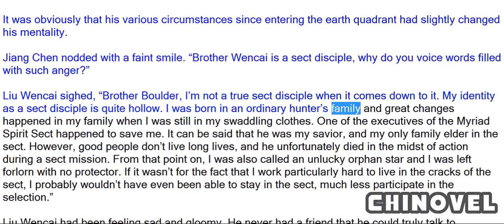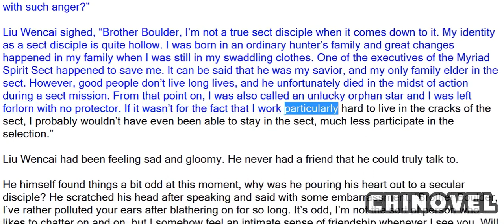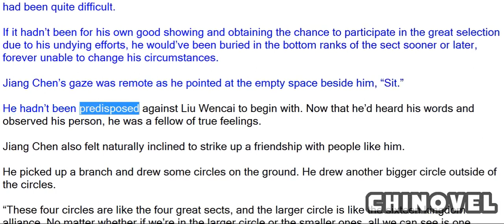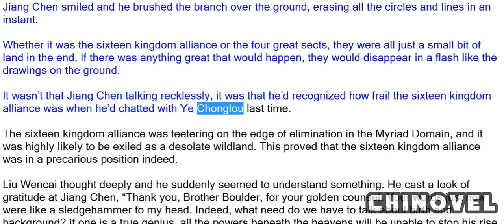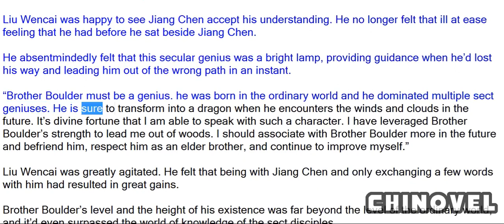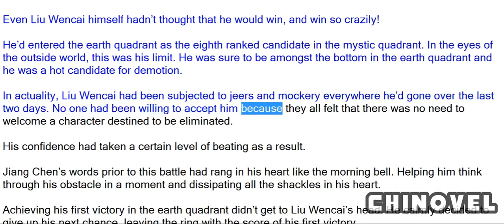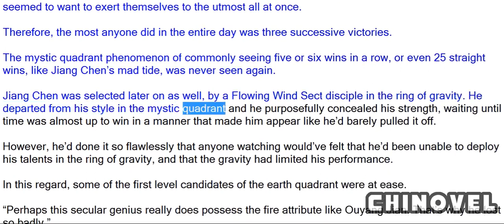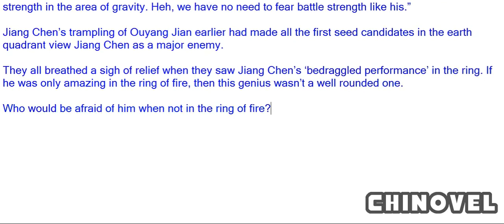Sovereign Of The Three Realms, Chapter 348 Receiving Pointers From Jiang Chen